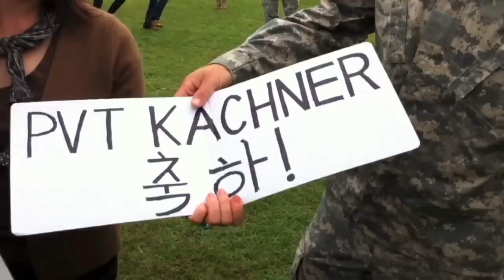Ft Jackson Family Day 10/12/11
Oct 12, 2011: 1-34th A, C, D, & E Companies, Ft Jackson Family Day

Our family reuniting with my little brother! I had no idea I would have that kind of emotion when I actually saw him; it was like a combination of laughter & tears.

My apologies for all the shaking of my camera, but it was hard to contain my excitement and try to capture everything going on at the same time. I used some video stabilization to help with the shaking, which is why parts of the video may look dizzying.